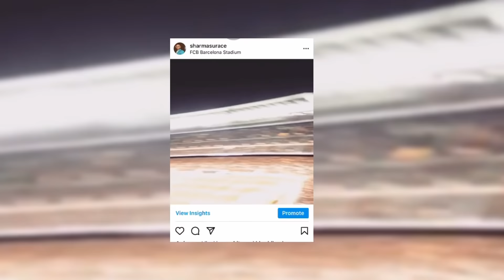Messi & Ronaldo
A Quick tour to Leo Messi Home
Voice: Saigrace

Nepali Narration